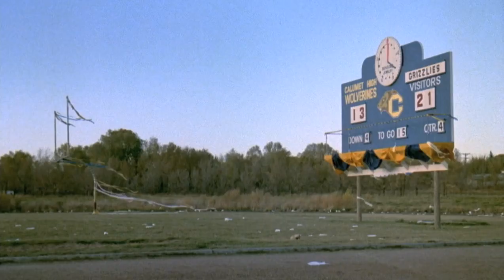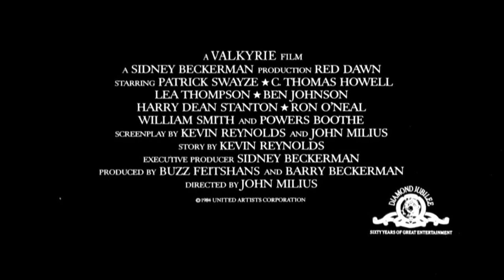Red Dawn 1984 Trailer HD | Patrick Swayze | Lea Thompson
Red Dawn 1984

It is the dawn of World War III. In mid-western America, a group of teenagers bands together to defend their town, and their country, from invading Soviet forces.

Director: John Milius
Writers: Kevin Reynolds (story), John Milius (screenplay)
Stars: Patrick Swayze, C. Thomas Howell, Lea Thompson